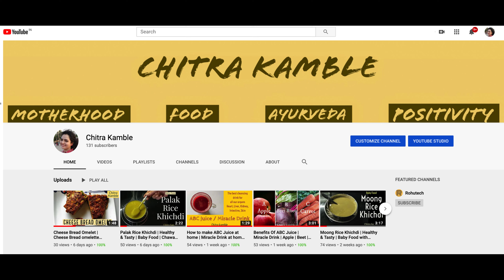Cheese Palak Lachha Paratha | लच्छेदार पराठा | Multi Layered Paratha | Malabari Paratha | Chitra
How to make Palak Lachha Paratha restaurant style at home.
A step by step process of how to make restaurant style Lachha Paratha (लच्छेदार पराठा). Lachha Paratha is part of Punjabi cuisine, usually it it made with maida, but in this video whole wheat flour is used.

Ingredients:
Spinach
Wheat Flour

Green Chillies
Ginger
Garlic
Cumin seed powder
Garam Masala
Coriander Powder
Carom Seeds
Cheese
Salt